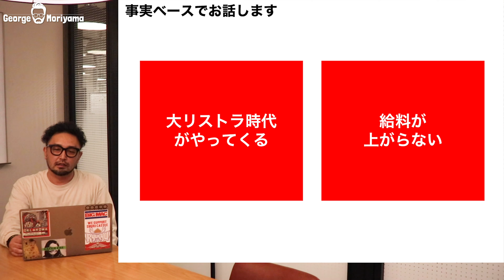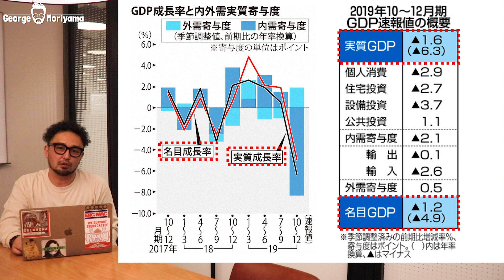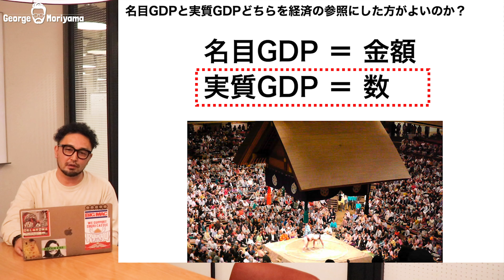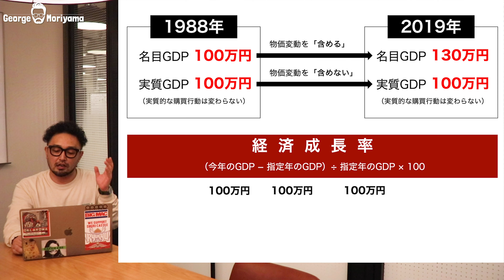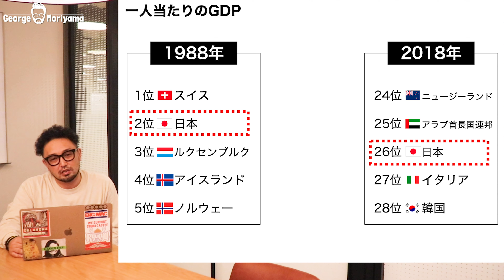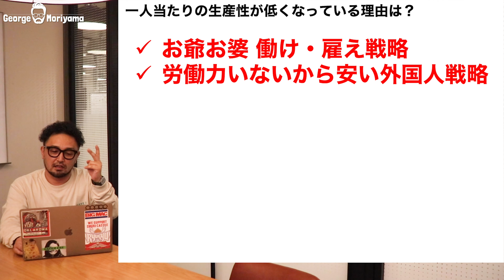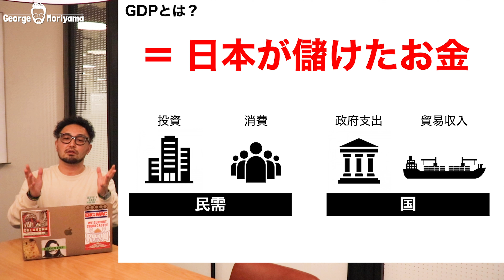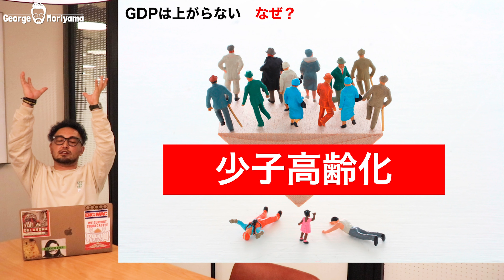【日本経済がヤバい】②GDPって何？（国の現状を把握すれば全てわかる）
ニュースや新聞で目にする「GDP」。経済を知る上では知らないといけない単語ではあるが、意外にもみんな知らない。
超わかりやすく解説します。これであなたも経済マスターに！！

GDP「-6.5%」、コロナショック、定年雇用努力、年金受給引上、外国人労働、今現在もこれからも日本経済はヤバいの一言。
なぜヤバいのか、その先の将来の自分には何が必要か!? を説明いたします。是非、ご覧ください！！

このチャンネルでは、ビジネス、世の中の市場、仕事、テクノロジーに関するニュース、私のプライベートなど、みなさまの人生を豊かにする情報を発信しています。

森山 譲治（George Moriyama）

‹株式会社MAIA ／ 執行役員 兼 アートディレクター›